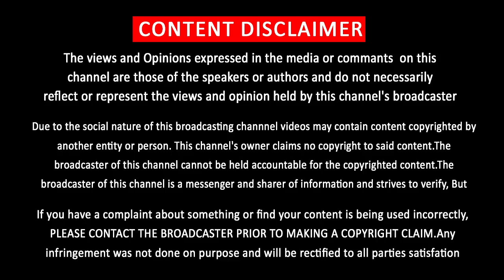Thalapathy Vijay is Mass of Record Breaking | Big Milestone of Social Media | Sarkar | Vijay63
நெருங்க முடியாத சாதனை தளபதியால் மட்டுமே நடக்கும்

            [THIS CHANNEL DOESN'T SUPPORT PIRACY]
                         [YOU CAN FOLLOW US ON]